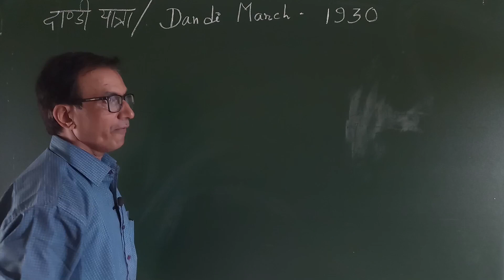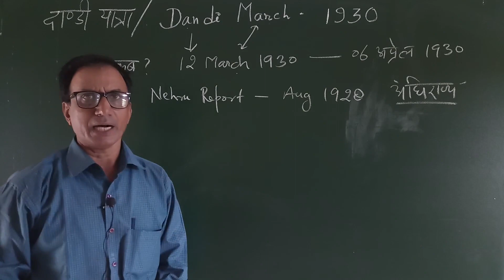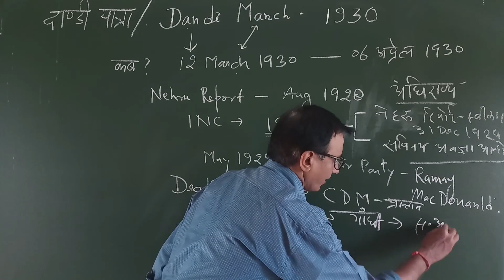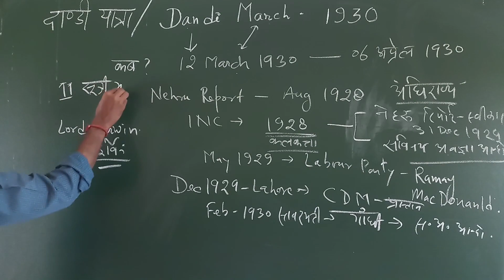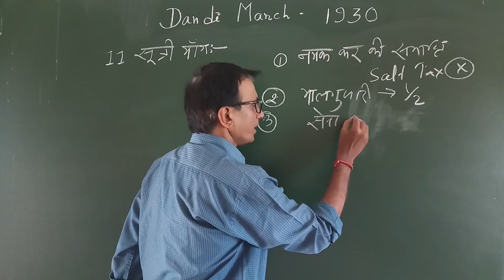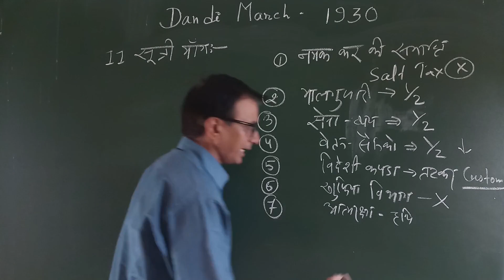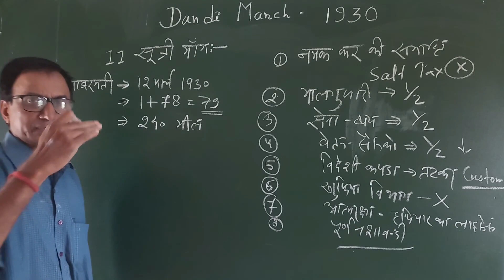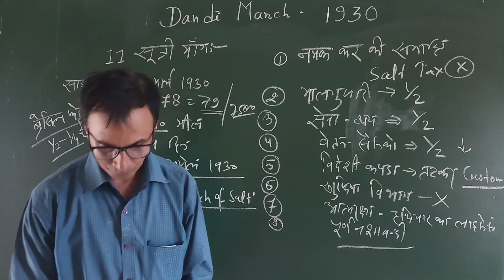दांडी मार्च 1930 | Dandi March | नमक सत्याग्रह | Salt Movement | Modern History | by upendra singh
12 मार्च 1930 को प्रारंभ दांडी मार्च भारतीय राष्ट्रीय आंदोलन को आत्मविश्वास से भर देता है। एक चुटकी नमक की कीमत अंग्रेजो को पता लग गई। अमेरिका के वेब मिलर की रिपोर्टिंग ने गाँधी को अमेरिका में भी लोकप्रिय बना दिया। 1930 में गांधी की तस्वीर Time Magezine के कवर पर छपती है और वे Person of the Year चुने जाते हैं। नमक कानून तोड़ने का यह कार्य 6 अप्रैल 1930 को दांडी नामक स्थान पर किया गया था।

The Dandi March that began on 12 March 1930 fills the Indian National Movement with confidence. The British came to know the value of a pinch of salt. The reporting of Webb Miller of America made Gandhi popular in America as well. In 1930, Gandhi's picture appears on the cover of Time Magazine and he is elected Person of the Year. This act of breaking the salt law was done on 6 April 1930 at a place called Dandi.